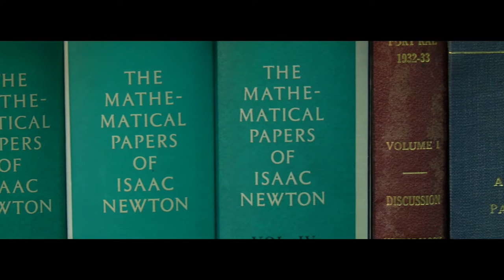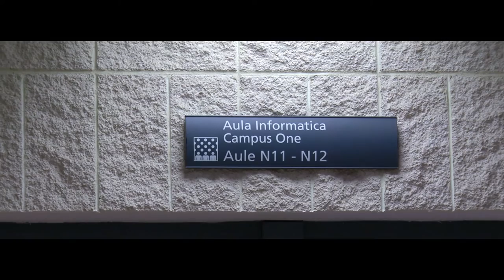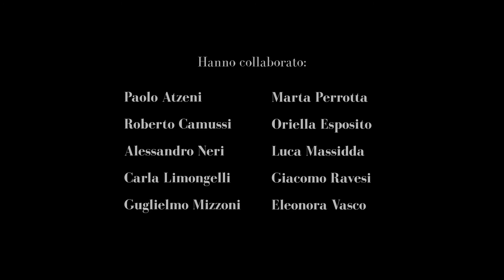Invito a Ingegneria Informatica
Mooc - Thinking of studying Engineering? Orientamento Ingegneria